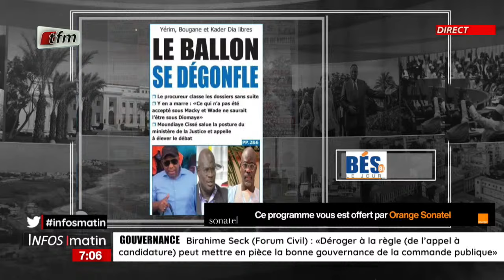Actu commentée | dossiers Bougane, Yerim et Kader DIA classés sans suite - 04 Octobre 2024